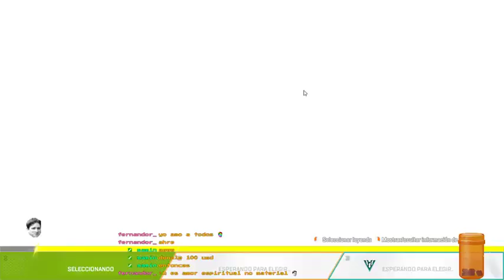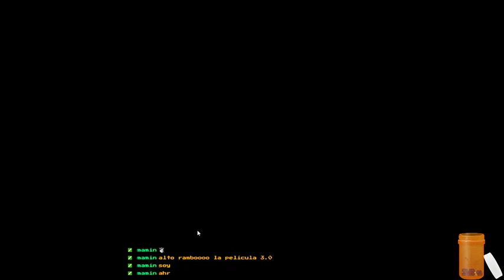Haciendo eventos para pasar el rato | !loots | !quest